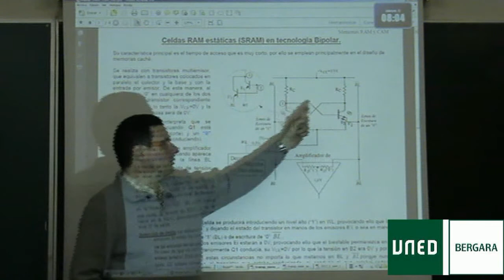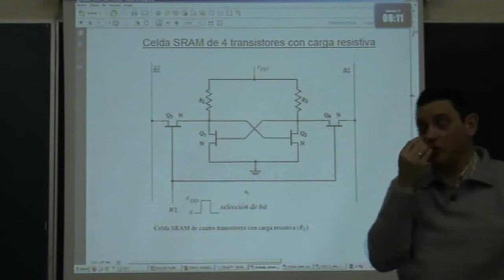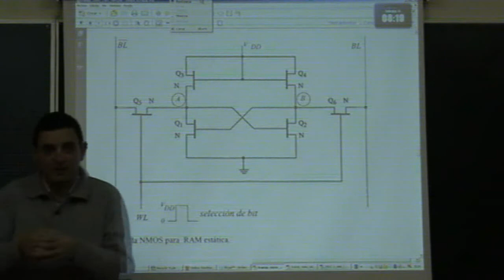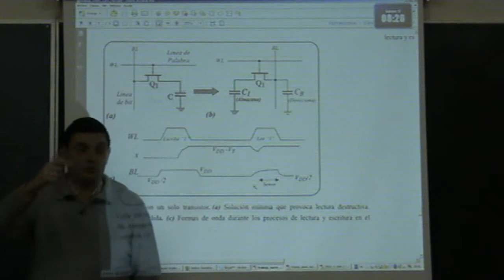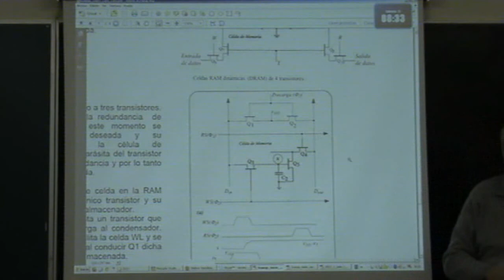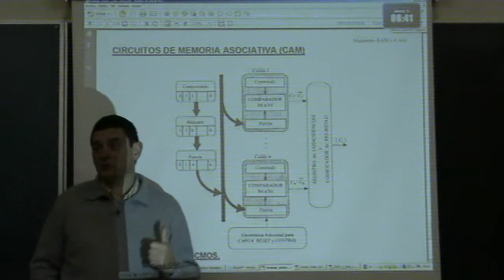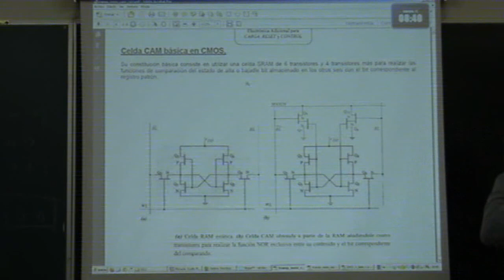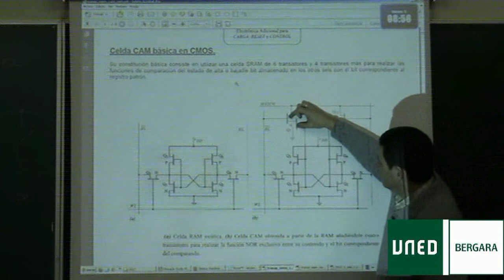FDS 08 02 memorias ram cam